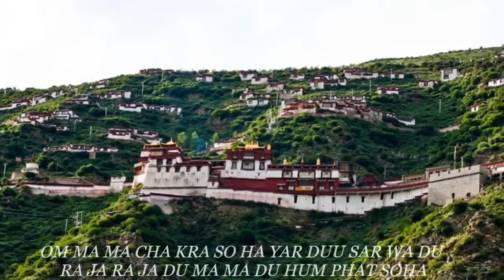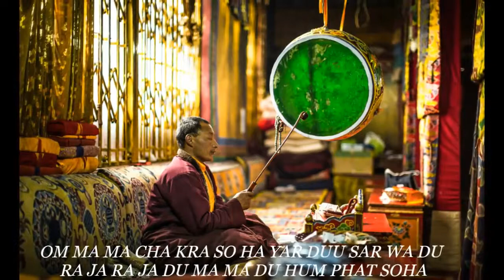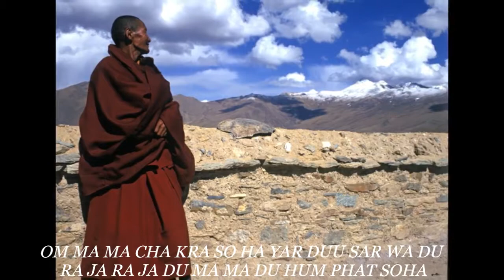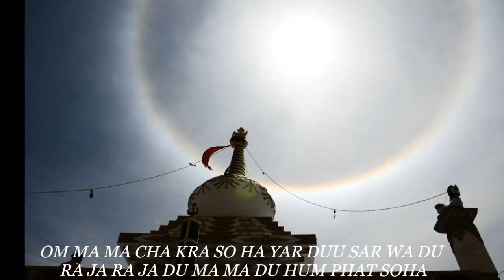Achi Chokyi Drolma Mantra